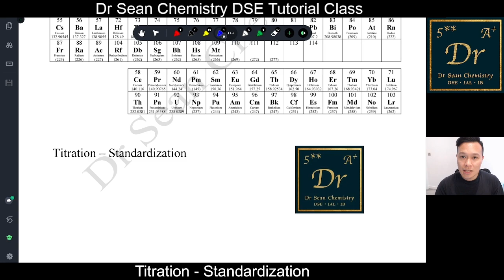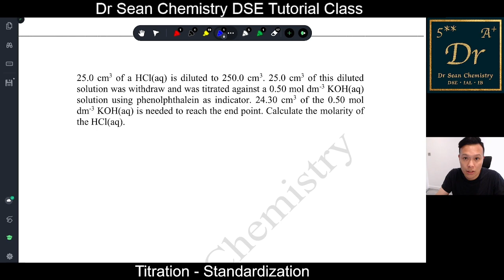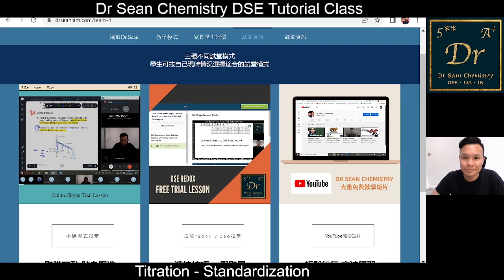[Dr Sean速解] | 13分鐘教識你計titration | DSE Chemistry | Dr Sean Chemistry